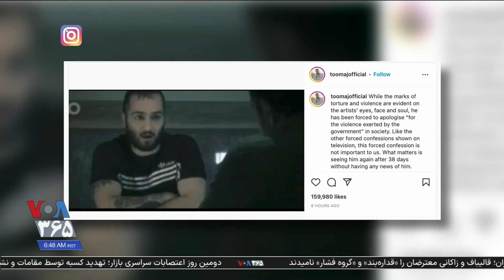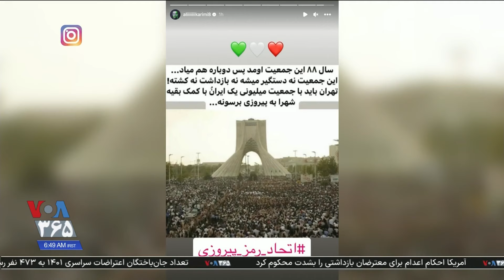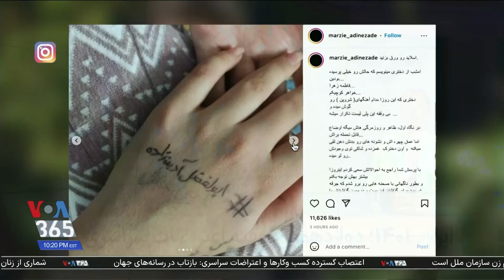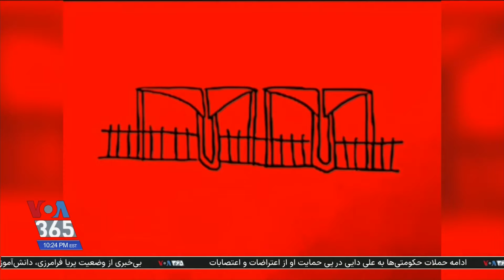توماج صالحی، حسین رونقی و اعتراضات و اعتصابات در رسانه‌های اجتماعی